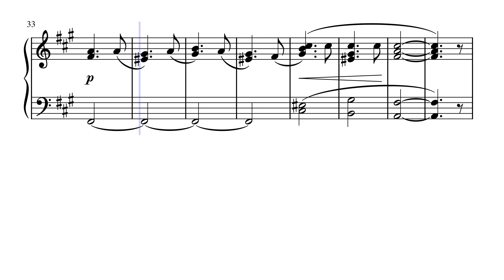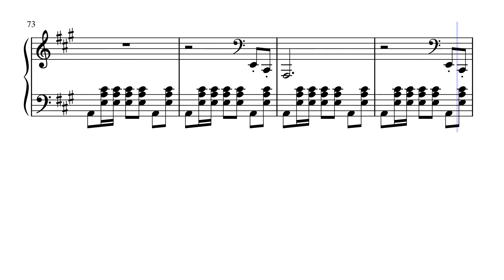Pensamiento Musical Op. 11, No. 6 en La Mayor. Mario A. Aragón.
Pensamiento Musical Op. 11, No. 6 en La Mayor.
Mario A. Aragón. 2018.